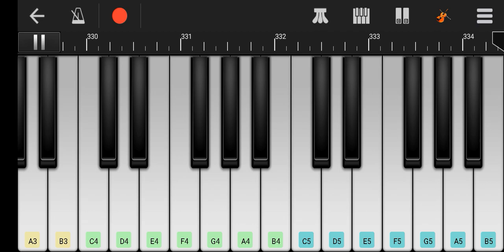Hum unse mohabbat karke || Kumar Sanu || Song || On piano